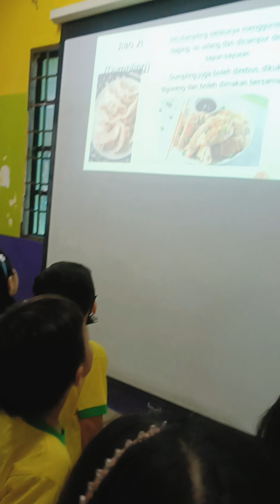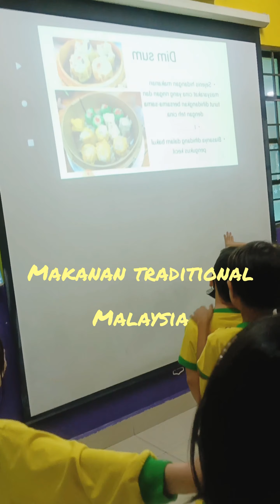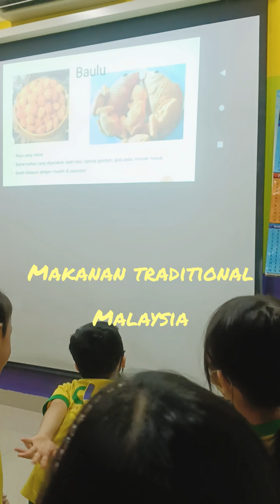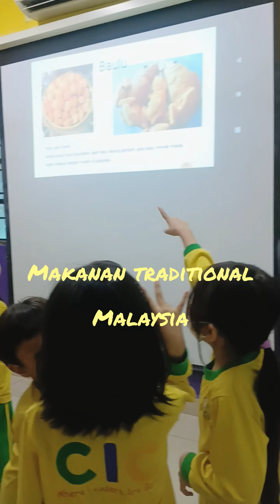2023 | CIC BANGI | LEARN ABOUT MALAYSIA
Watching Videos About Flags In Malaysia,Simple Fóod At Malaysia